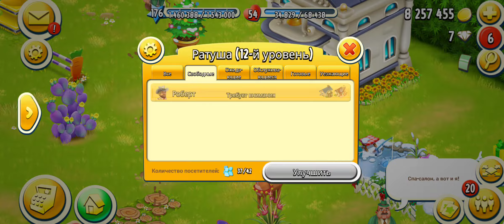Hay Day Gameplay | Level 176 💎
Lazy races continue on my farm.  Completed six tasks today.  The lazy race is over.  Three rabbits caught.  Today at the race I sowed wheat, baked two melon pies, fulfilled the order of visitors to the city in a diner.  The race was interesting.  He fished on the lake.  He planted melons in the field.  He received several liters of gasoline in the valley.  He drove a truck through the valley and sold farm products to residents.